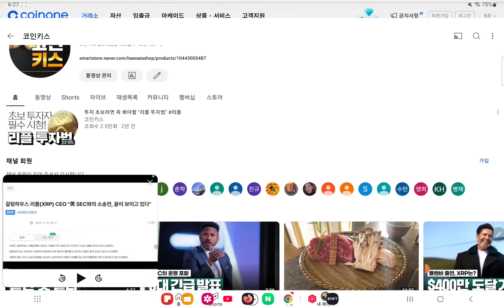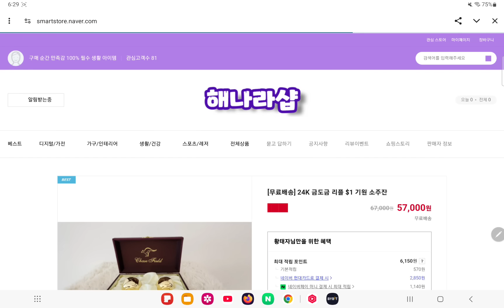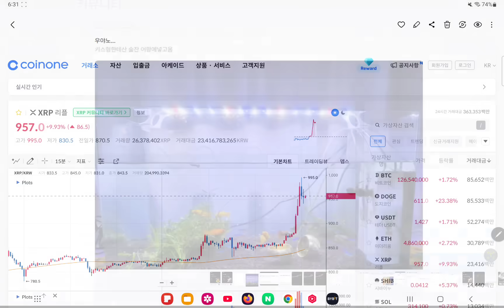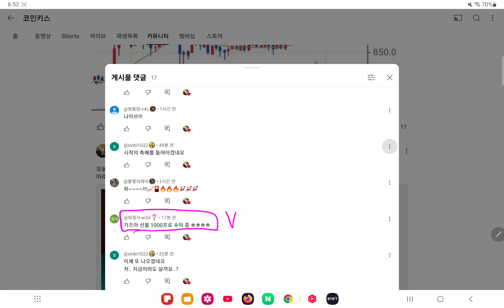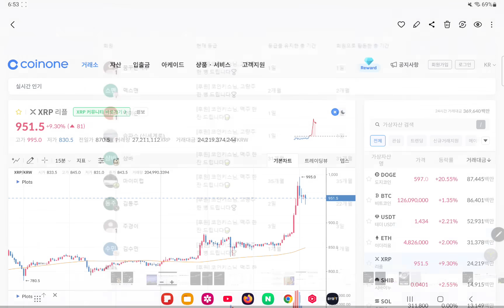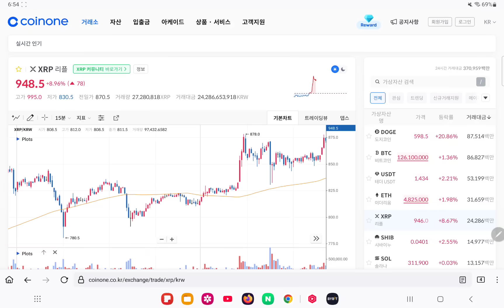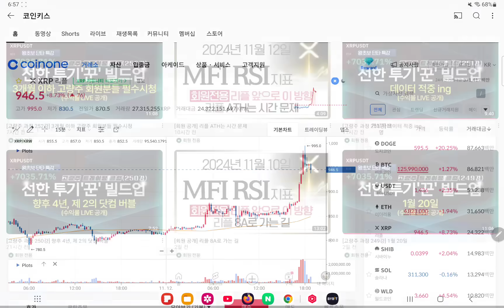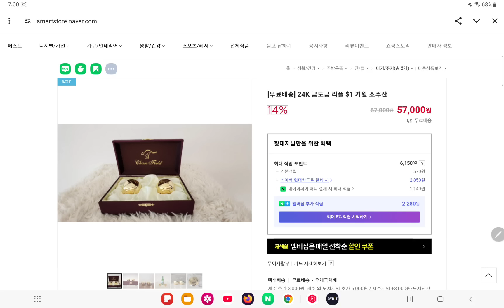[속보] 리플 1000원 돌파